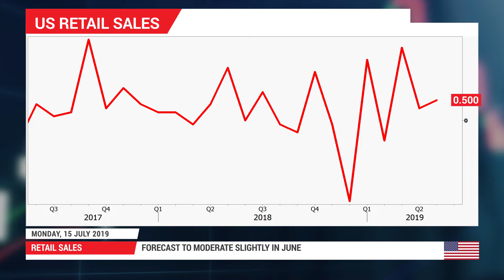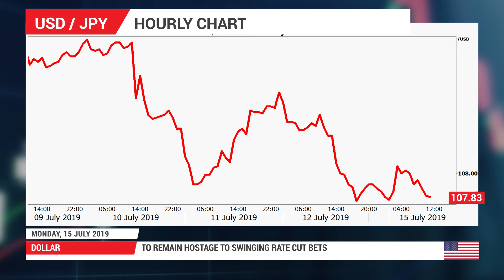Forex Preview: 15/07/2019 - US retail sales in focus as Fed ponders next move